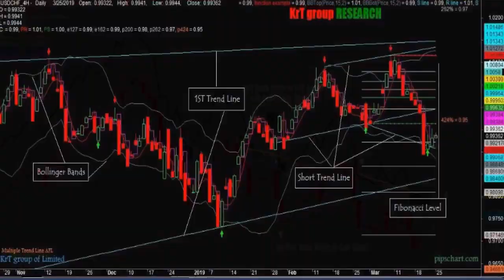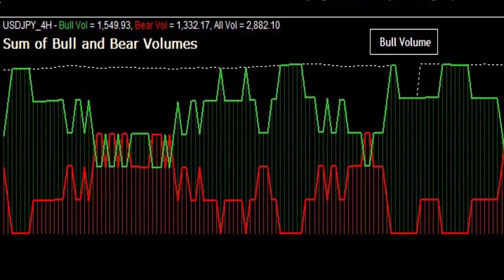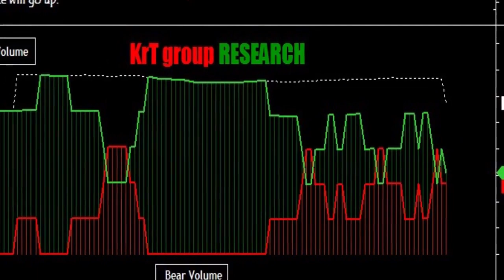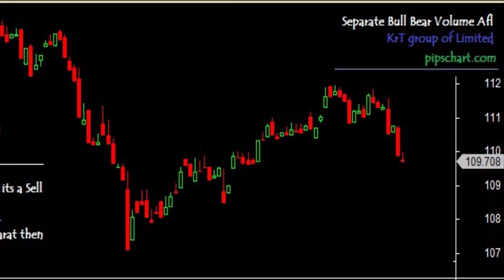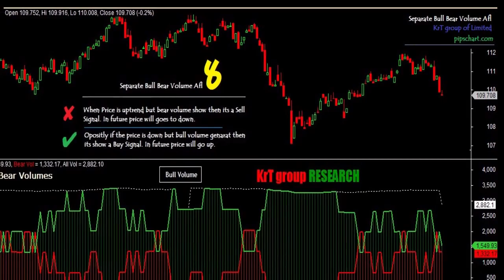90: Separate Bull Bear Volume For Amibroker (AFL)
Amibroker Formula Language (AFL) - Separate Bull Bear Volume AFL Inform traders a clear idea about Buy and Sell Signal.

Never miss a single video about Stock Market | Forex Trading | Amibroker Tutorial.